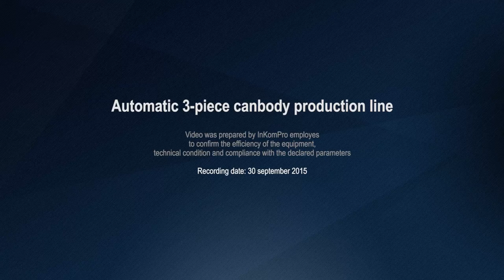Automatic 3-piece aerosol can body production line (Soudronic, Cepac, Lanico)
Production line is completed with all necessary equipment and it allows to produce aerosol cans of different sizes:

clean aerosol can 65x300 mm (750 ml)
clean aerosol can 65х195 mm (650 ml)
clean aerosol can 65х157 mm (540 ml)

The Line consists of following machines:

1) Duplex Slitter Cepac 110 MK2 CAR (Cepac Soudronic Group)

2) Canbody Welder Soudronic AFB 115 (Cepac Soudronic Group)

3) Automatic Body Blank Transfer System Cepac (Cepac Soudronic Group)

4) Combination Machine Lanico BF280AE (Lanico-Maschineenbau)

5) In-line High Speed Leak Testing Machine for Empty Aerosol Cans Bоnfiglioli KBA-07216 SX (Bоnfiglioli Engineering S.r.L.)

6) Automatic Body Blank Transfer System C.M.M. (Mectra)